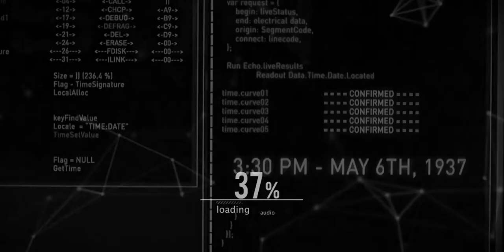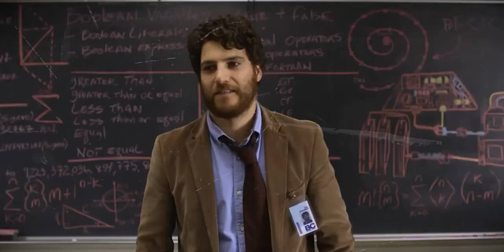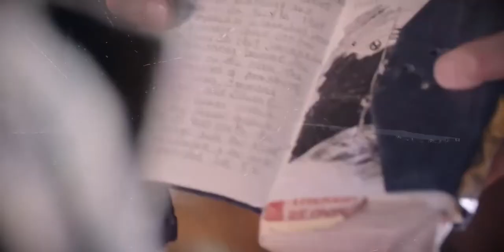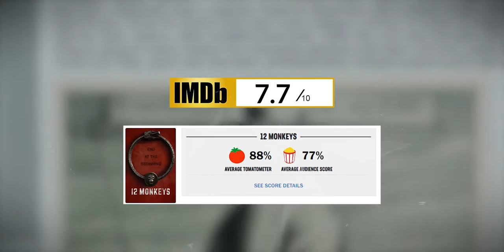TOP 10 TIME TRAVEL TV SERIES - [modern]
Time traveling is a popular topic when it comes to all types of entertainment from books to films. But in recent years time travel has also become a popular theme in TV.So let’s take a look at this list of the best time traveling TV shows and find out how each of them handles time travel and all the history that comes with it.

                                     ⌚️ 𝗧𝗶𝗺𝗲𝗰𝗼𝗱𝗲 ⌚️

00:00 INTRO
00:21 MAKING HISTORY 2017
01:32 BEFOREIGNERS 2019
02:21 ALWAYS A WITCH 2019
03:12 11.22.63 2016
04:03 TRAVELERS 2016
05:07 TIMELESS 2016
06:02 OUTLANDER 2014
06:49 DC’S LEGENDS OF TOMORROW 2016
07:43 Doctor Who 2005
08:26 12 MONKEYS 2015

If this sounds like something that could help Your. 👊  {Paradise List}

FTC Legal Disclaimer - Some links found in the description box and Comment section of my videos may be affiliate links, meaning I will make commission on sales you make through my link. This is at no extra cost to you to use my links/codes, it's just one more way to support me and my channel! 👊